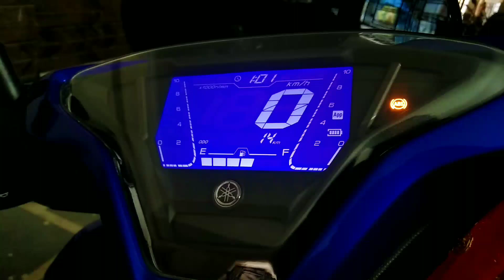Yamaha Aerox 155 Exhaust Note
Aerox 155 Exhaust Note.